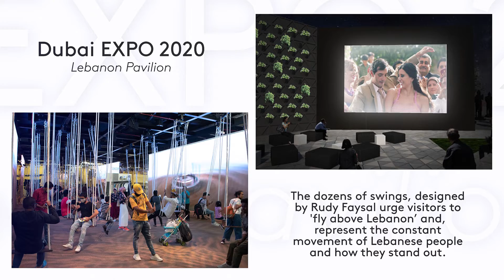DubaiExpo2020 Lebanon Pavilion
DubaiEXPO2020 Lebanon Pavilion : The story of a resilient country

Designed by Biel Group, the grey exterior reflects the financial crisis the country is going through, while the exhibits inside tells the story of a resilient Lebanon. The dozens of swings, designed by Rudy Faysal urge visitors to 'fly above Lebanon’ and, represent the constant movement of Lebanese people and how they stand out.

Kingspan Systems Utilized on Pavilion:
QuadCore KSD1000 AWP Wall Panels